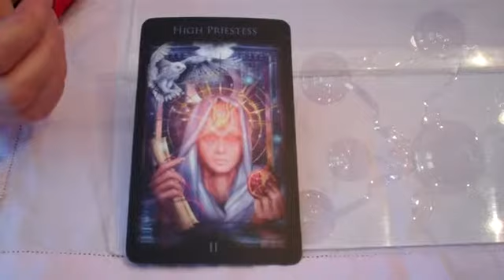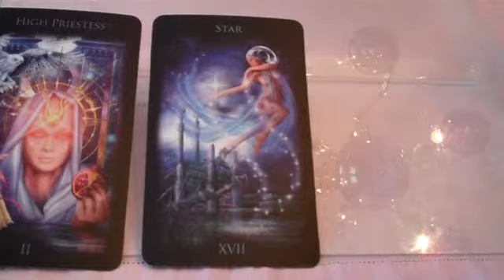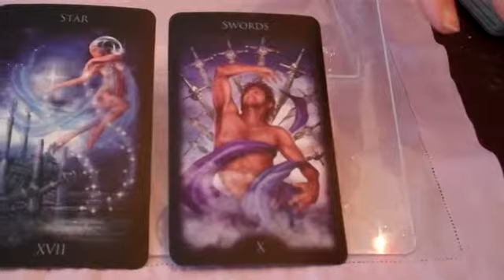January 19, 2011